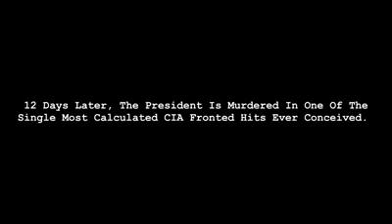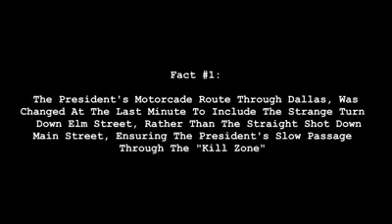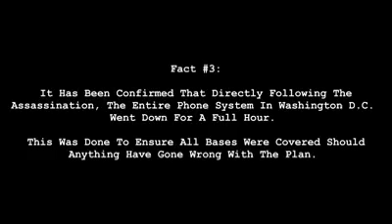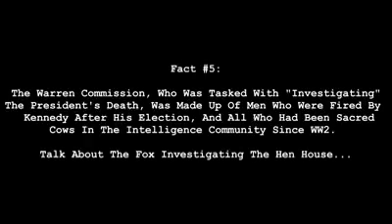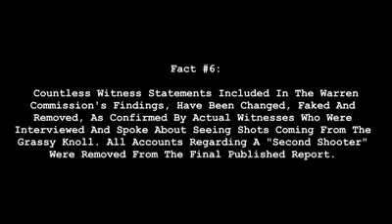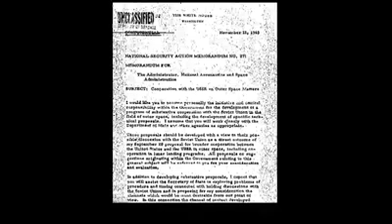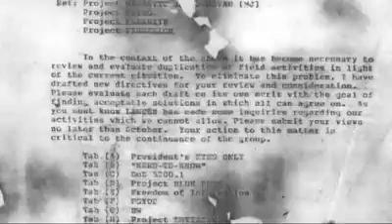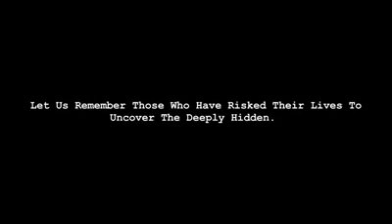JFK & The Leaked UFO Report That Got Him Killed - CIA COVER-UP EXPOSED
Full Credit to Secureteam10 for this video